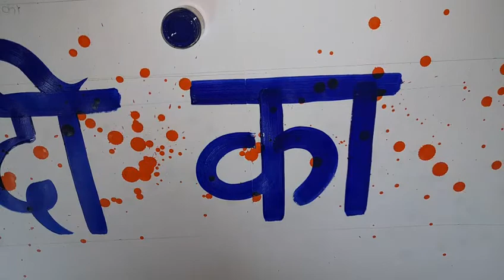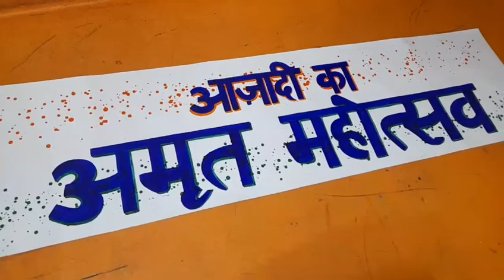75thआज़ादी का अमृत महोत्सव word design/happy independence day drawing/independence day poster design